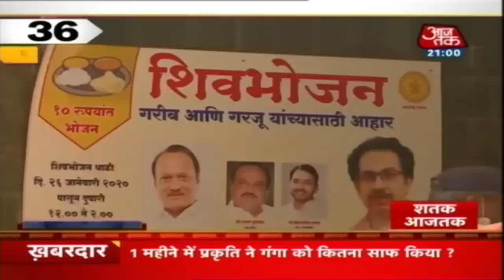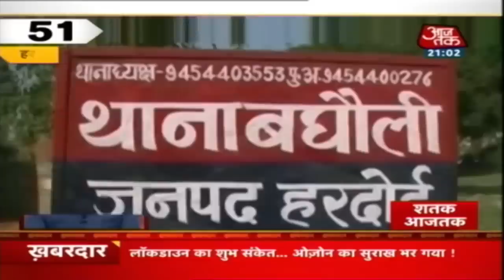देश-दुनिया की इस वक्त की 100 बड़ी खबरें I Shatak Aaj Tak with Rohit Sardana | 27 April 2020